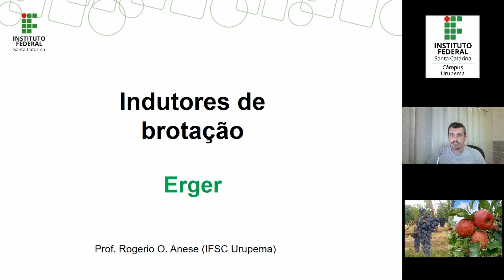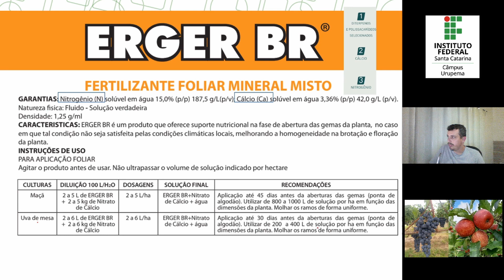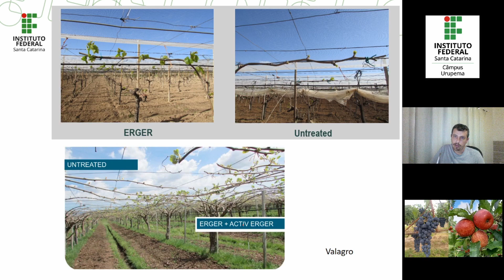Indutores de brotação (Fitorreguladores) - Erger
Fitorreguladores indutores de brotação de frutíferas de clima temperado - Erger
Ah... se te ajudei,  não se esqueça de se inscrever neste canal e curtir o vídeo!